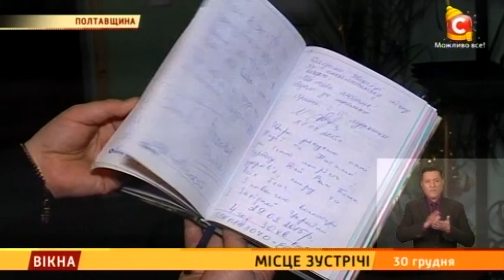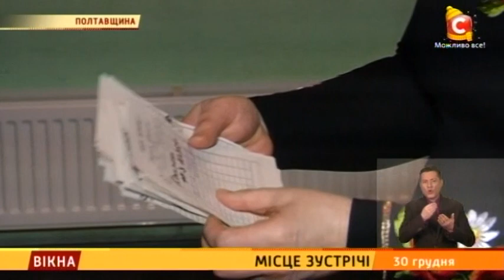Місце зустрічі - Вікна-новини - 30.12.2015